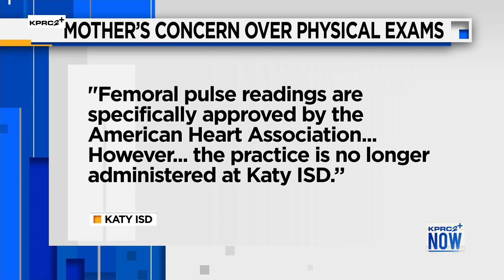What is a femoral pulse?